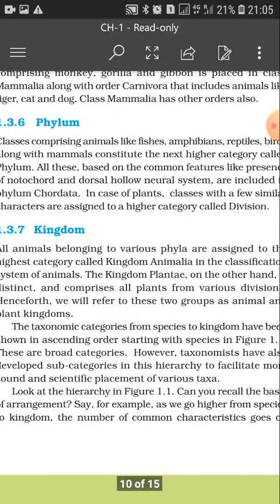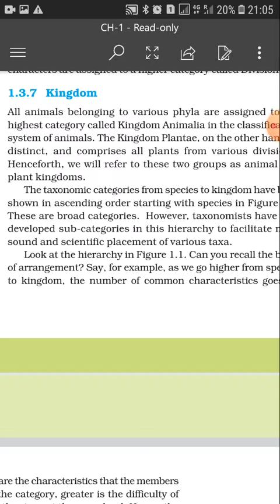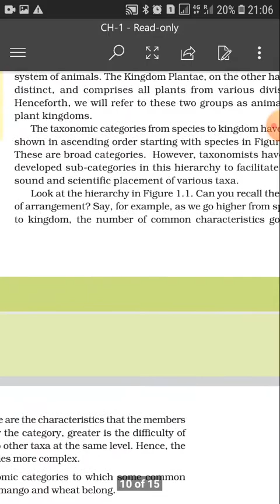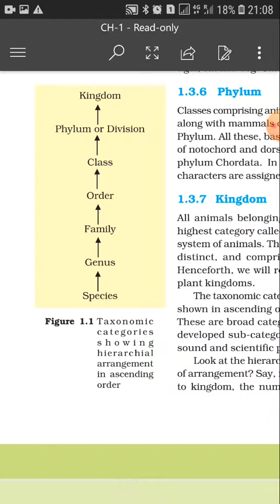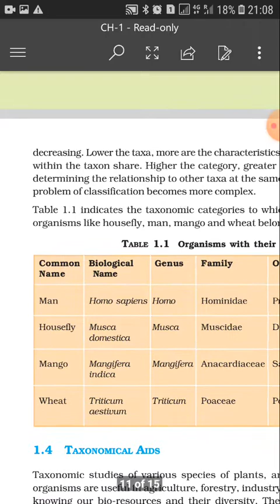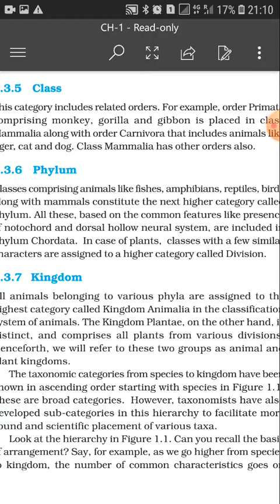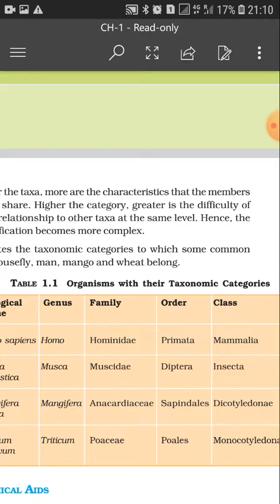CBSE-Class 11-ch 1-The living world(Taxonomic categories-III)